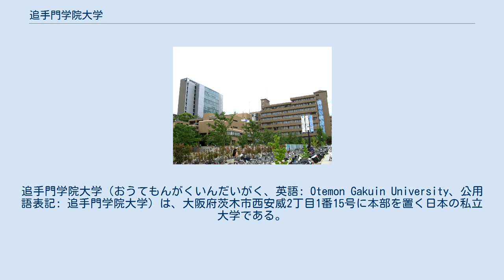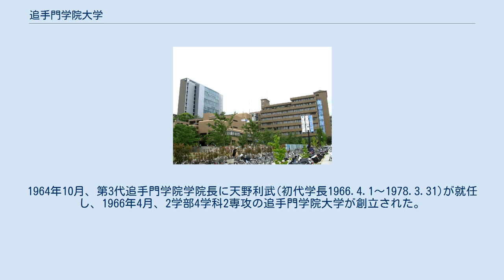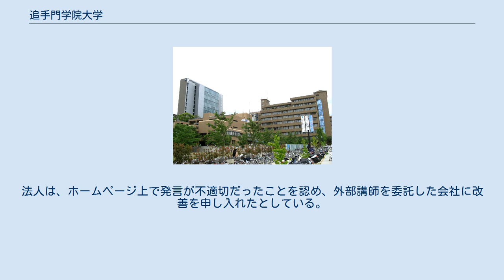追手門学院大学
追手門学院大学（おうてもんがくいんだいがく、英語: Otemon Gakuin University、公用語表記: 追手門学院大学）は、大阪府茨木市西安威2丁目1番15号に本部を置く日本の私立大学である。
1966年に設置された。
大学の略称は追大（おいだい）。
 読みはおうてもんであるが、部外者からは誤っておってもんと促音｢っ｣を入れて呼称されることも多い。
 高島鞆之助によって1888年に創設された大阪偕行社附属小学校に端を発する。
その後大阪偕行社学院、大阪偕行学園、大手前学園を経て1947年秋に追手門学院に改称し、1966年の大学開設に至る。
現在では、6学部8学科4研究科を有する人文社会科学系の総合大学にまで発展した。
 「独立自彊・社会有為」の精神の涵養を教育理念として掲げている。
 追手門学院大学は、追手門学院創立80周年記念事業の一つとして大学開設が計画された。
1964年10月、第3代追手門学院学院長に天野利武(初代学長1966.4.1～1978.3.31)が就任し、1966年4月、2学部4学科2専攻の追手門学院大学が創立された。
 茨木安威キャンパス 大阪府茨木市西安威2丁目1番15号 総持寺キャンパス 同市太田東芝町1番1号 独立行政法人日本学生支援機構奨学金や諸団体の奨学金を取り扱うほか、独自の貸与制奨学金や5種類の給付制奨学金制度を設けている。
 2007年6月8日に大学に通う在日インド人学生が神戸市の自宅のマンションからいじめを苦に飛び降り自殺をした。
詳細は「追手門学院大学いじめ自殺事件」を参照。
 2018年11月6日に追手門学院大学ソルジャーズの社会学部4年生の主将と経営学部4年生の学生2人が大麻取締法違反（所持）容疑で近畿厚生局麻薬取締部に逮捕された。
2人は友人同士で、6日昼頃に自宅で一緒にいたところを現行犯逮捕された。
11月8日には大学内の部室が家宅捜索された。
大学による部員41人への聞き取りに対し、13人が「（主将が）大麻をやっていると聞いた」、「法に触れることをしていると知っていた」と答え、大学は大麻汚染の実態調査を進めることを発表した。
アメリカンフットボール部は6日から活動を停止。
元主将は、大麻1.2グラムを所持した罪に問われ、検察側は懲役10ヵ月を求刑。
裁判で元主将は、起訴内容を全面的に認めて「部活の主将という立場で、誰にも頼れないストレスがあった」などと述べた。
2019年1月30日、大阪地裁は「大麻との親和性は認められるが、反省しているし、報道などで社会的制裁を受けている」として、被告に懲役10ヵ月、執行猶予3年を言い渡した。
被告は去年12月に退学処分となった。
詳細は「追手門学院大学ソルジャーズ」を参照。
 2016年に実施したキャリア研修で、外部の講師が受講者に向けて「あなたはいらない」などと厳しく退職を勧め、「あなたのような腐ったミカンを追手門の中に置いておくわけにはいかない。まだ少しは可能性があって頑張ろうとしているミカンも腐ってしまう」と不適切発言をした。
受講者によると、研修後、少なくとも数人が退職や休職をし、研修後も講師や学院幹部に数回呼ばれ、「退職勧告書」を渡された人もいたという。
法人は、ホームページ上で発言が不適切だったことを認め、外部講師を委託した会社に改善を申し入れたとしている。